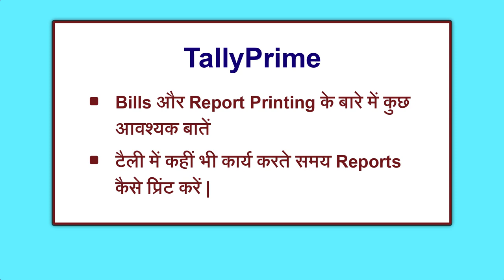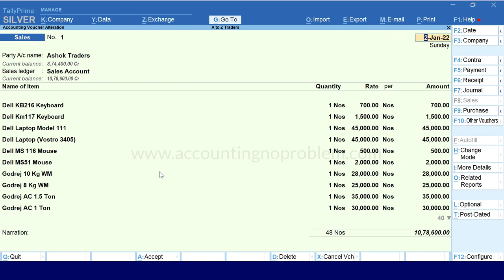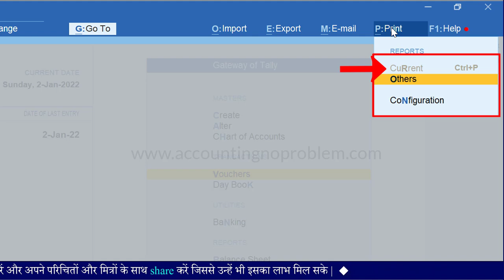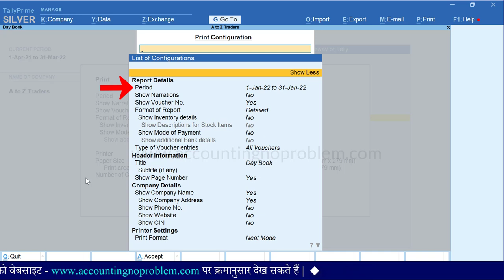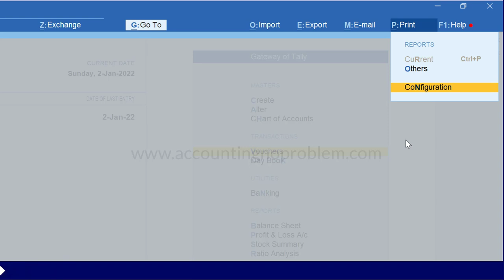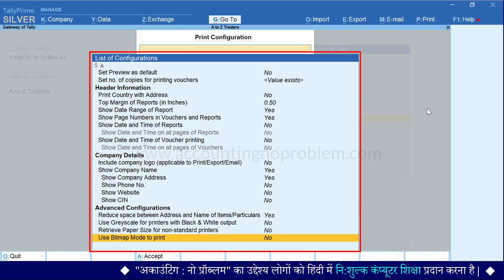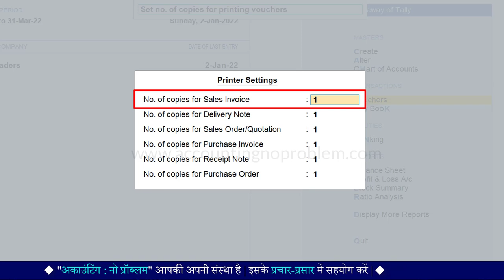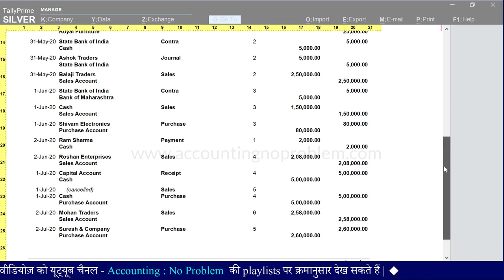Print Sales Bill/Invoice in Tally Prime | Print Setting/Configuration | Report Printing in Tally #70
In this Hindi tutorial of Tally Prime, you will learn about Invoice or Bill Printing in Tally Prime. When you generate an invoice / a voucher-like a sales voucher, delivery note or receipt note, and so on – you have to hand over the customer copy of such invoice/ voucher to your party as per the need. Similarly, you may have to submit a hard copy of your Balance Sheet or other financial reports to your auditors or CA. Printing of documents related to your day-to-day transactions can be managed using the Printing capabilities in Tally Prime. In this video, you will also learn about some important configurations in printing.

0:00 - Introduction (परिचय)

2:11 - How to Print Bills/Invoices in Tally Prime?
टैली प्राइम में बिल / इनवॉइस कैसे प्रिंट करें?
Tally Prime me bill/invoice kaise print karen?

2:37 - What is the use of the Current option in Printing in Tally Prime?
टैली प्राइम में प्रिंटिंग में करंट ऑप्शन का क्या उपयोग है?
Tally Prime me Printing me Current option ka kya upyog hai?

3:47 - What is the use of Others option in Printing in Tally Prime?
टैली प्राइम में प्रिंटिंग में ऑदर ऑप्शन का क्या उपयोग है?
Tally Prime me Printing me Others option ka kya upyog hai?

4:24 - What is the Multi-Account Report in Printing in Tally Prime?
टैली प्राइम में प्रिंटिंग में मल्टी अकाउंट रिपोर्ट क्या है?
Tally Prime me Printing me Multi-Account Report kya hai?

4:45 - How to Print any Report in Tally Prime?
टैली प्राइम में किसी रिपोर्ट को कैसे प्रिंट करें?
Tally Prime me kisi Report ko kaise print kare?

5:30 - How to do Printing Configurations in Tally Prime?
टैली प्राइम में प्रिंटिंग कॉन्फ़िगरेशन कैसे करें?
Tally Prime me Printing Configurations kaise kare?

7:30 - What is the use of Configuration option in Print Menu in Tally Prime?
टैली प्राइम में प्रिंट मेनू के कॉन्फ़िगरेशन ऑप्शन का क्या उपयोग है?
Tally Prime me Print menu ke Configuration option ka kya upyog hai?

9:58 - How to set No. of copies for voucher Printing in Tally Prime?
टैली प्राइम में बिल/इनवॉइस की multiple copies कैसे प्रिंट करें ?
Tally Prime me Bill/Invoice ki multiple copies kaise print karen ?

10:48 - How to set Company Details in Bills / Reports while Printing in Tally Prime?
टैली प्राइम में बिल / इनवॉइस में कंपनी एड्रेस, फ़ोन नंबर और वेबसाइट का नाम कैसे प्रिंट करें?
Tally Prime me Bill / Invoice me company address, phone number aur website ka naam kaise print karen?

How to view Print Preview in Tally Prime?
टैली प्राइम में प्रिंट प्रिव्यू कैसे देखें ?
Tally Prime me Print Preview kaise dekhen?

How to print Narration in Report/Invoice in Tally Prime?
टैली प्राइम में रिपोर्ट/इनवॉइस में नरेशन कैसे प्रिंट करें?
Tally Prime me Report/Invoice me narration kaise print karen?

How to Print Inventory Details in Report/Invoice in Tally Prime?
टैली प्राइम में रिपोर्ट/इनवॉइस में इन्वेंटरी डिटेल्स कैसे प्रिंट करें?
Tally Prime me Report / Invoice me inventory details kaise print karen?

How to Change Print Format in Tally Prime?
टैली प्राइम में प्रिंट का फॉर्मेट कैसे चेंज करें?
Tally Prime me print ka format kaise change karen?